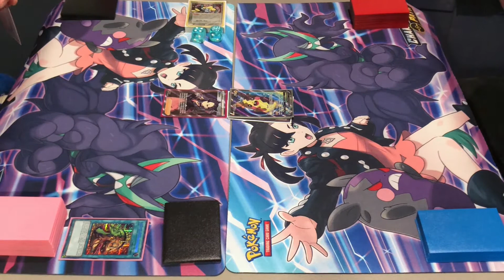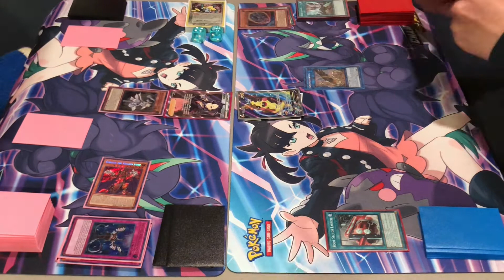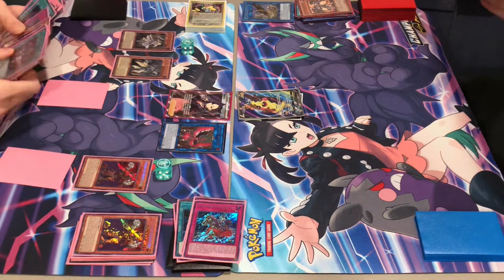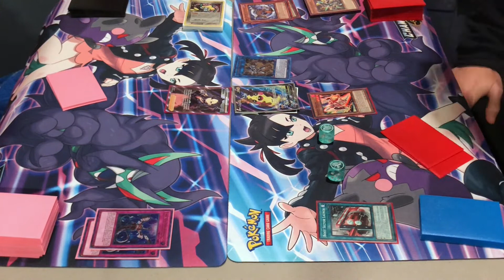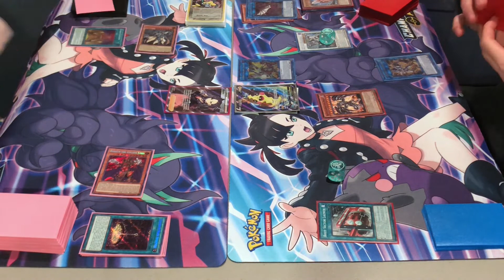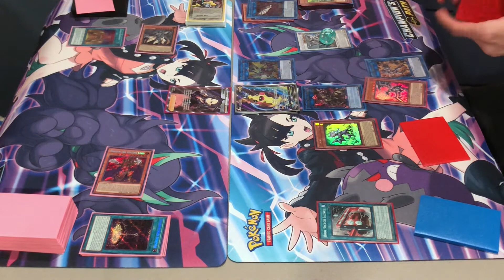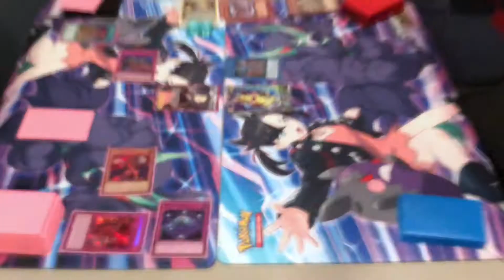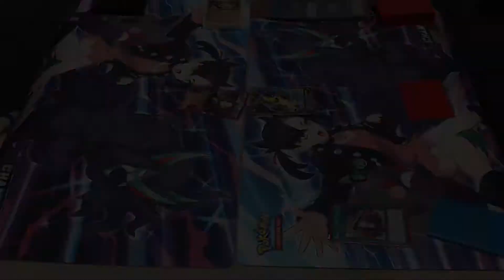Yu-Gi-Oh! Eldlich Dogmatika VS Dragon Link (November 2020) | Delinquent Duels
Y'all know imperm is the best hand trap, right?

Duel between the duo, ang on el dog and ant on dragons, ggs.